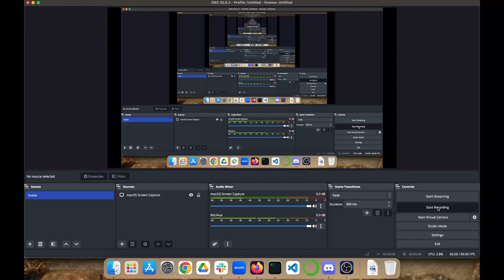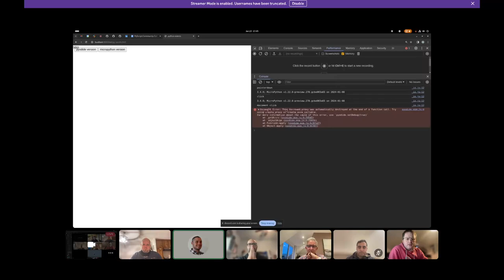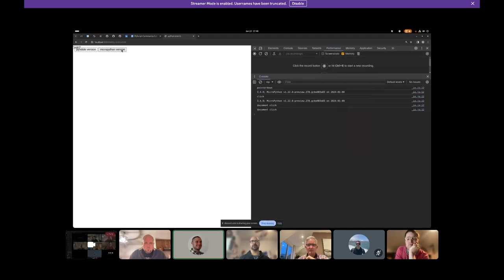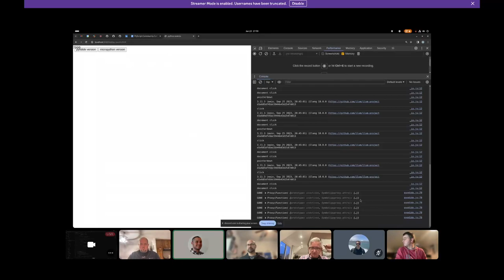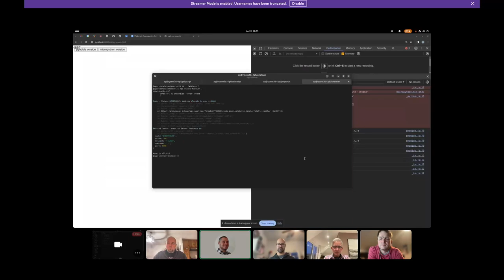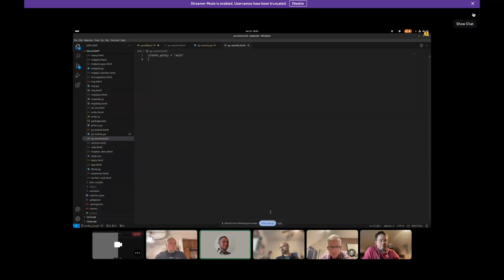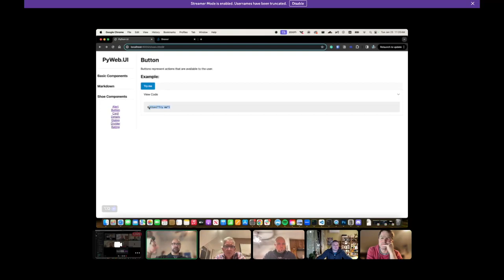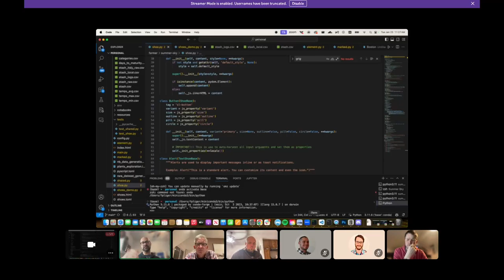PyScript Community call 2024-01-23